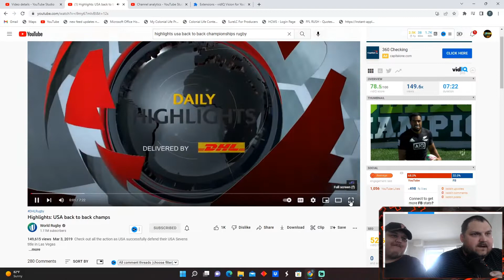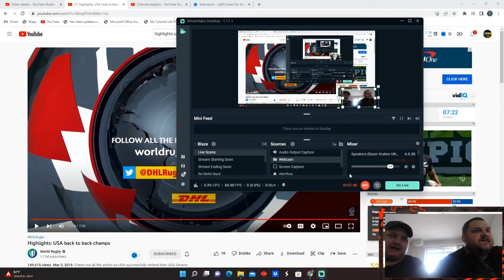First time Americans React To USA 7s rugby Championship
Our channel is about American's react to videos. We cover lots of cool stuff such as sports, rugby, comedy and funny videos. Also reaction videos

As best as I can, I try to create my own twists in story telling by compiling, editing and cutting (original) videos together and producing and arranging (editing) content the way I want it to be told. I upload all contents in HD format so you get the best viewing and enjoyable experience as much as possible.